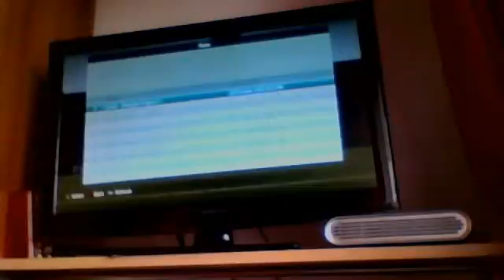bournemouth career mode part 0 player career